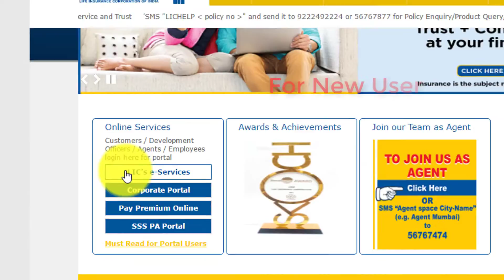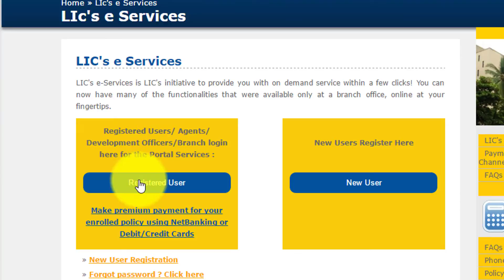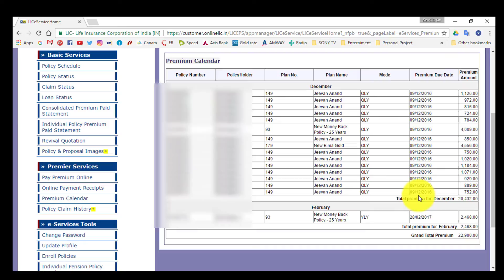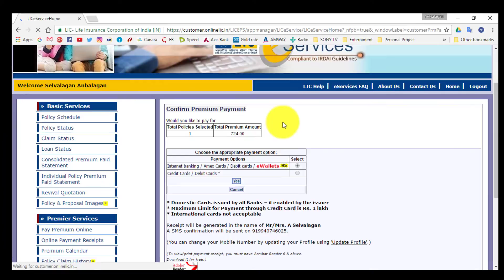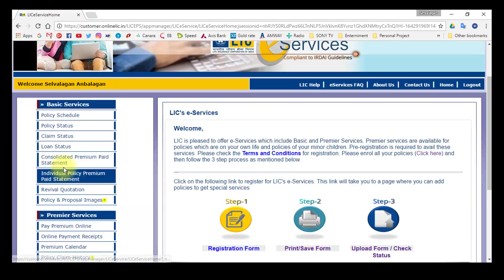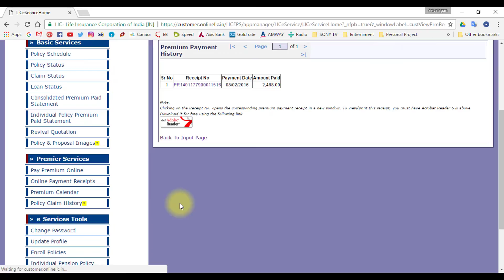LIC Insurance, Online payment, Enroll Policies, STEP BY STEP IN TAMIL &ENG sub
ENGLISH Subtitle
How to pay lic premium online,  how to pay lic premium online through credit card,
how to pay lic premium online through debit card,
how to pay lic premium online through wallet,
how to pay lic premium online through AIRTEL money,
how to pay lic premium online through Vodafone mpass
how to pay lic premium online through jio
how to pay lic premium online through Internet banking,
how to pay lic premium online through sbi debit card,
how to pay lic premium online through Indian bank debit card.
How to make online new user register in LIC India web page
LIC insurance policies online payment,
Enroll policies in the same user,
Premium calendar,
update LIC profile,
Add multiple of LIC policies in the same user (Enroll policies),
Premium payment,
Premium schedule,
Yearly premium statement,
Online payment receipt,
Easy step by step
FULL HD with smooth graphics

Channel created for technology
How to solve the mobile related problems
Mobile gadgets
windows gadgets
windows errors
virus remove
website review
how to make payment, internet transactions
internet problem
internet issue
google chrome virus remove